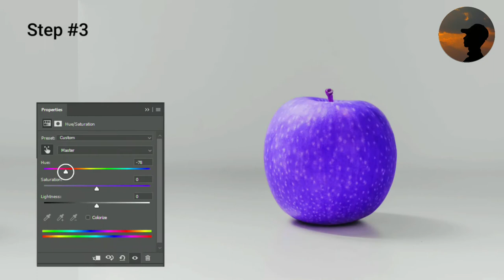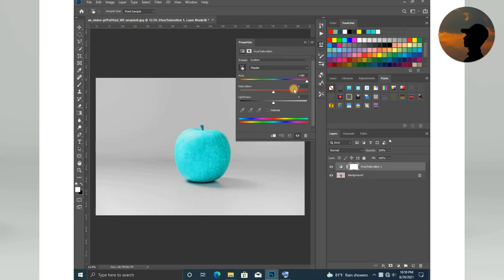How to change object colour in photoshop | Sinhala Tutorial | Photoshop one minute Tutorial | tips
photoshop tips 😍😍😍😍😍😍

This video is about How to change object colour in photoshop | Sinhala Tutorial | Photoshop one minute Tutorial | photoshop  tips and tric editing tutorial | How to creative micro would in mobile app

🔴 Screen Recorder

🔊Mobile recorder - X recorder
🔊Pc recorder - OBS recorer

🔴Editing Software

🔊Mobile - Picsart
                  - Kindmastera video editor
🔊Destop - Photoshop CC 2019
                  - Filmora9

🔴 Destop Sistam requirements

🔊Prsesar - i5 3rd gen
🔊Ram - 4gb

🔴 Mobile requirements

🔊Model - Samsung M11
🔊Ram - 4gb
🔊Rom - 32gb

Key Words -

photoshop
photoshop tutorial
photoshop sinhala
sinhala photoshop
sinhala editing tutorial
sinhala photoshop tutorial
photoshop tips
sinhala photoshop tips
sl editing
sl photoshop
photoshop sl
how to change object colour in photoshop
photoshop colour change
photoshop colour grading
photoshop hue
photoshop sathuration
hue and sathuration
photoshop paint
colour change tutorial
apple
apple editing